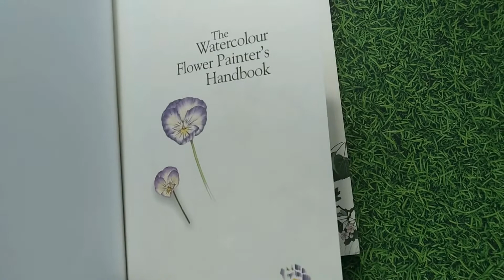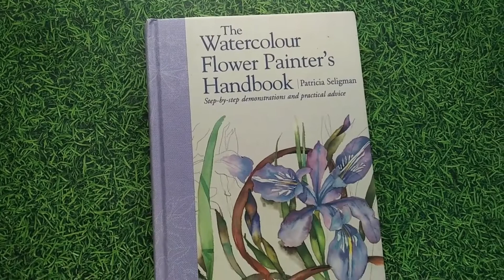The Watercolour Flower Painter's Handbook by Patricia Seligman